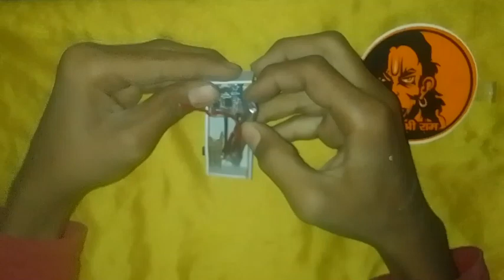How to make Rechargeable keychain at home